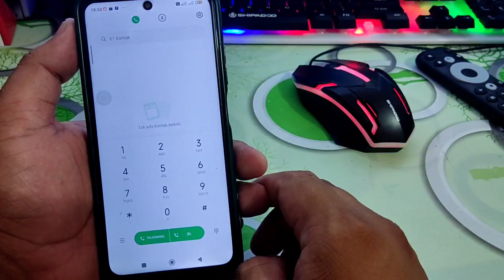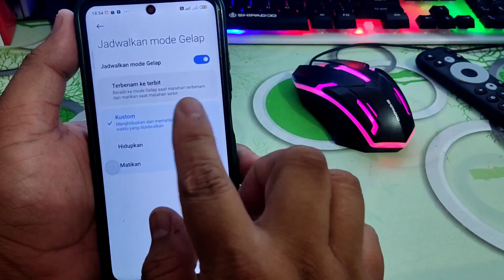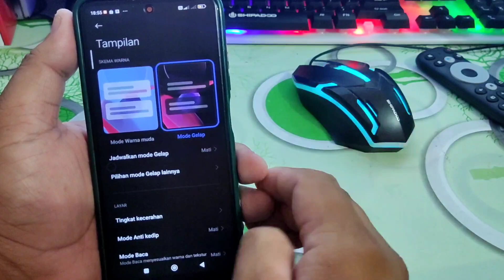cara ubah tampilan gelap redmi note 10s •tampilan gelap redmi note 10s